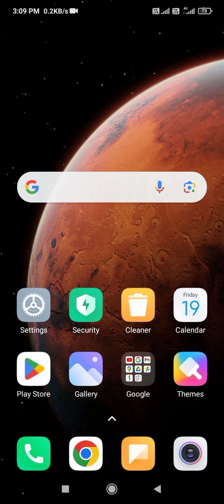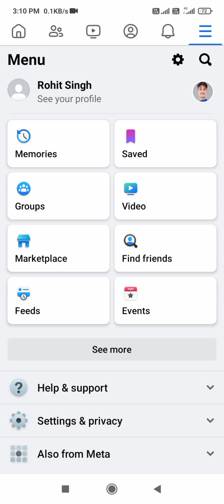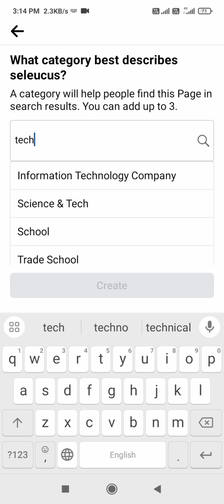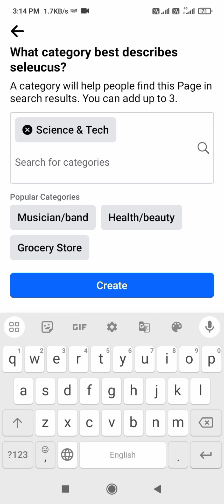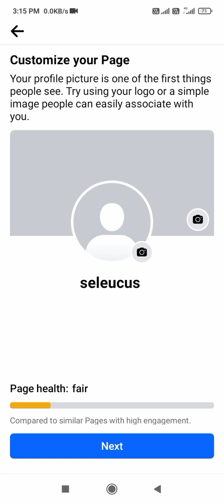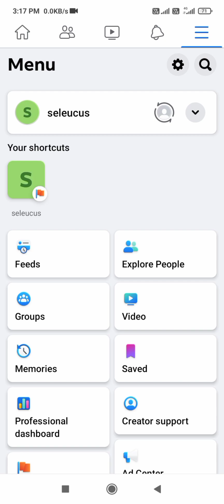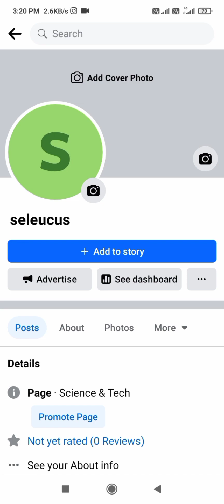Facebook page kaise banaye 2024 | How to create facebook page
Facebook Page Kaise Banaye | Facebook page
kaise banaen | How To Create New Facebook
Page 2024

Hello dosto is video me maine aapko bataya hu ki aap apne facebook me pages kaise banate hai mujhe ummeed hai ki aapko yah video pasand aaya hoga.

How to change your name on Facebook || Facebook par apna naam kaise change kare || Facebook on name

facebook page kaise kholen
facebook me page kaise banaye
facebook page kaise khole
facebook pe page kaise banaye
facebook ka page kaise banaen
how to create facebook page without account
how to create facebook page and earn money
2024
how to create facebook page and upload video
how to facebook page create
how to create a page on facebook
how create facebook page
create a facebook page
facebook new page create

seleucus bhai